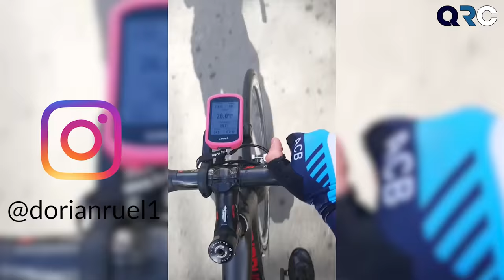MON FRÈRE FAIT SA PREMIÈRE COURSE 123J ET FILM UNE ENORME CHUTE | PARIGNE-L'EVEQUE [IMMERSION GOPRO]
Dimanche 14 mars mon frère à participé à sa première course en 123j sur une course avec un niveau très relevé ! Comment s'en est-il sorti ?

Ce que j'utilise pour filmer:
Zwift : Q uentin Ruel
MON FRERE FAIS SA PREMIRE COURSE  123J ET FILM UNE GROSSE CHUTE | PARIGNE-L'EVEQUE [IMMERSION GOPRO]